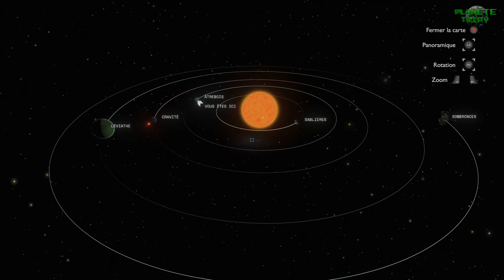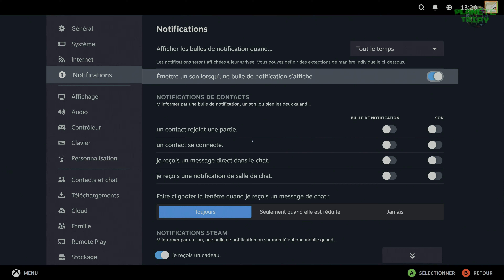Outer Wilds - Guide Chapitré 01 - Premiers pas sur Âtrebois / Rocaille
Pour ce premier épisode du guide chapitré consacré à Outer Wilds, on va découvrir la planète "Âtrebois" où notre aventure commence. Puis nous irons enquêter sur la présence d'un étrange cratère sur la planète, avant de décoller pour rejoindre son satellite naturel nommé "La Rocaille".

00:00:00 = Intro
00:00:07 = Infos sur le jeu
00:01:26 = Début de l’Aventure Outer Wilds
00:01:50 = Planète : Âtrebois
00:23:32 = Lieu : Grotte Zéro-G
01:01:00 = Consultation des nouveaux indices sur le journal de bord

01:04:32 = Lieu : Cratère de la graine de Sombronces
01:07:54 = Utilisation de l’Onduloscope sur la graine
01:09:10 = Utilisation du Lance-guetteur sur la graine

01:15:18 = Satellite naturel : Lune La Rocaille
01:17:24 = Fin de la 1ère boucle temporelle

01:20:16 = Satellite naturel : Lune La Rocaille
01:28:54 = Signal non identifié : Utilisation de l’Onduloscope sur Esker
01:30:56 = Texte Nomaï : Infos traceur oculaire
01:32:38 = Objet : Parchemin
01:32:50 = Texte Nomaï : Iinfos traceur oculaire et traceur lunaire
01:33:56 = Enregistrement : Infos traceur oculaire
01:35:24 = Prise de notes : Symboles du Traceur Oculaire Nomaï
01:44:32 = Fin de la 2ème boucle temporelle

GamerTag Xbox : Tripy73
Nintendo : Tripy73
Steam : Tripy73
PSN : Tripy74